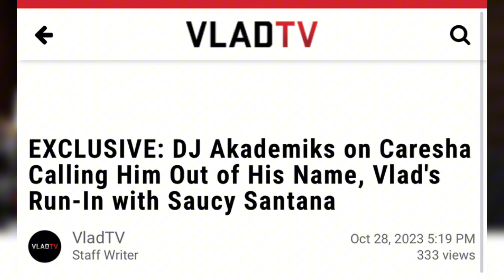Saucy Santana Goes Off on Dj Akademiks After He Speaks On Him and Yung Miami